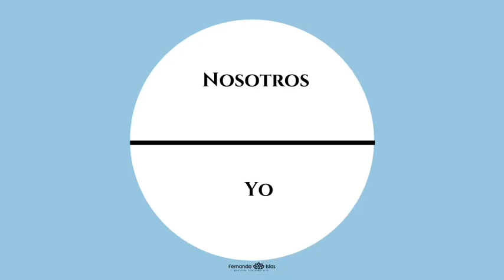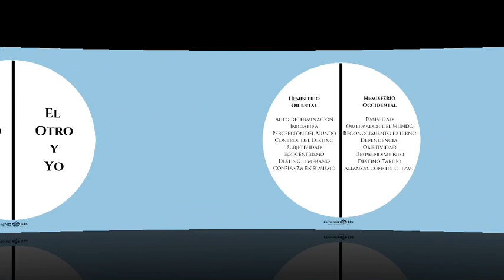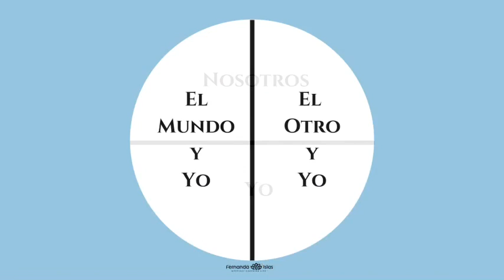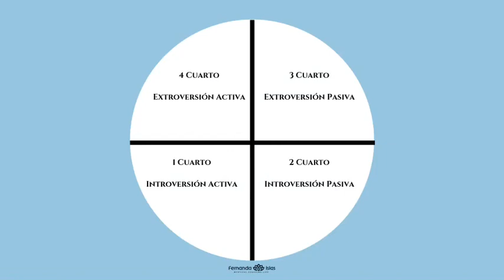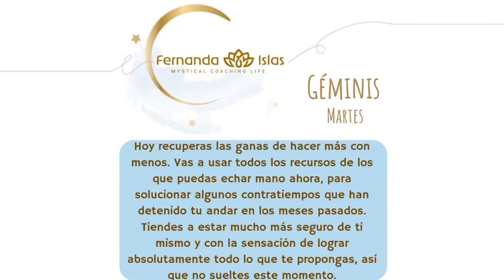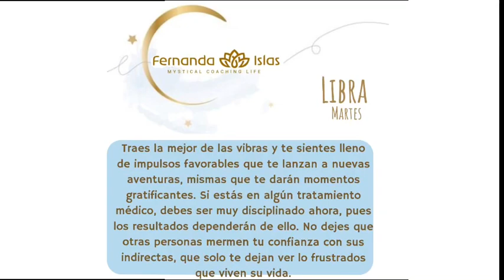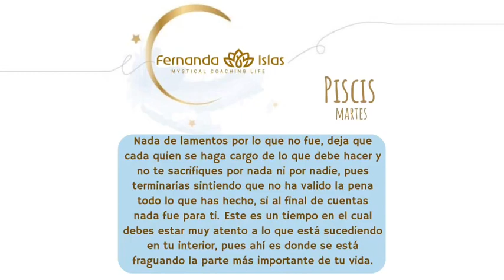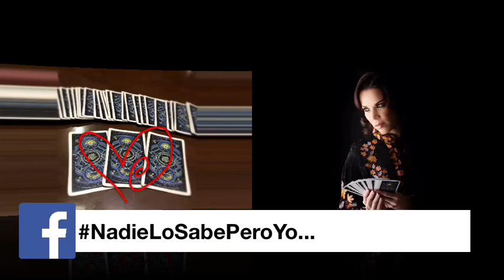Podcast Mistika Martes 14 de Mayo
Horóscopos, símbolos chinos, predicciones, secretos de la carta astral y más